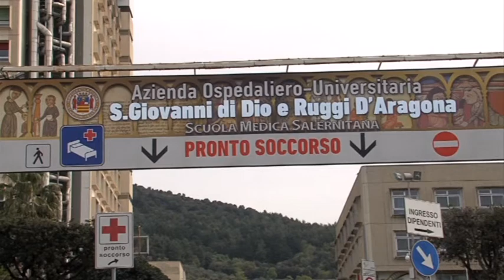UIL funzione pubblica propone tavolo Crisi provinciale per fronteggiare il contagio da Covid19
Istituire  un tavolo di crisi provinciale sull’emergenza Covid». E’ la richiesta della Uil Fpl Salerno, tramite una lettera a firma del segretario generale Donato Salvato e di Raffaele Albano per il coordinamento medici. L’appello è rivolto al governatore della Campania, Vincenzo De Luca, e alla direzione generale dell’azienda Ruggi. «La Regione Campania – scrivono – ha potuto affrontare con efficacia e determinazione la prima fase del picco della pandemia Covid19 esclusivamente per l’impegno profuso da tanti operatori nel settore sanitario. Ora si deve puntare sull’assistenza dove risulta indispensabile e strategico l’integrazione tra ospedale e territorio per costruire un percorso assistenziale al paziente Covid che parta dalla presa in carico della Medicina Territoriale con le Usca per il paziente Covid non critico e dal 118 e dalla rete dell’emergenza ospedaliera per il paziente Covid critico fino a delineare i percorsi delle reti assistenziali interaziendali (oncologica, infarto, ictus, materno-infantile, chirurgia) in cui distinguere per ospedali e territori le aree Covid e non Covid». Un processo in cui è necessario coinvolgere i lavoratori della sanità con l'istituzione di un tavolo di crisi provinciale che consenta il confronto fra gli attori in campo.